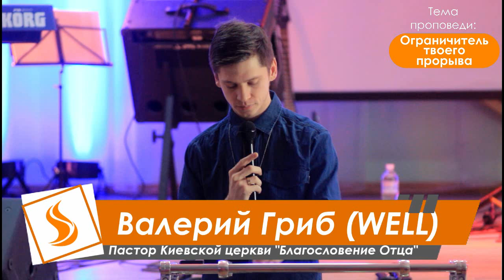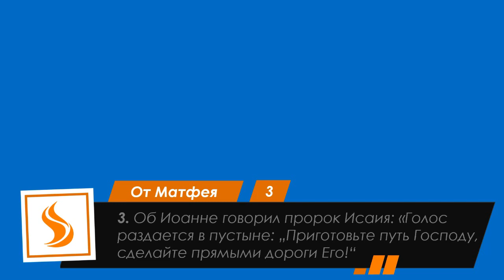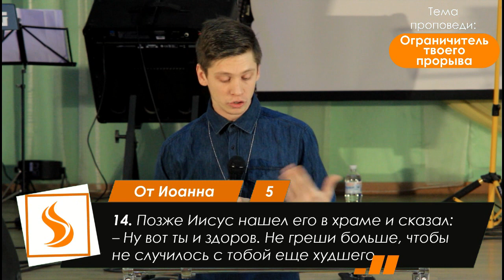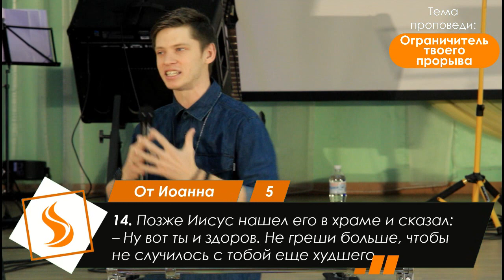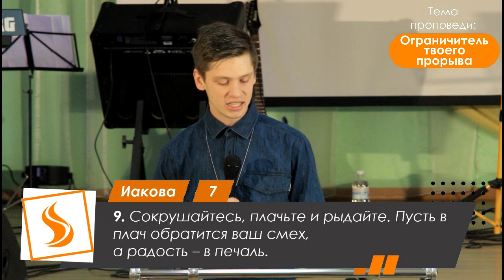Валерий Гриб. Ограничитель твоего прорыва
Пастор киевской церкви "Благословение Отца" Валерий Гриб поделился словом с общиной: «Ограничитель твоего прорыва». Отрывок конференции от 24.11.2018

МЫ ХОТИМ ВАМ ПОМОЧЬ
Если вы нуждаетесь в том, чтобы Бог изменил вашу жизнь и дал вам свободу от вредных привычек, исцелил вашу душу и тело, принес прорыв во все ваши дела, свяжитесь с нами. На нашем сайте есть много хороших ресурсов, которые должны помочь вам. Адрес сайта

ВАШЕ СВИДЕТЕЛЬСТВО
Если после посещения нашей церкви или просмотра наших видео вы (или ваши знакомые) получили исцеление, освобождение, чудо или прорыв, пожалуйста, сообщите нам об этом. Вы можете позвонить нам ( , , отправить свидетельство на наш e-mail  или написать прямо в комментарии под этим видео.

О ЦЕРКВИ
Христианская церковь «Благословение Отца» известна по всему миру, как место чудес, где исцеляются люди, изгоняются демоны, приходит прорыв и жизни людей изменяются. Люди со всего мира приезжают, чтобы посетить служения и конференции церкви «Благословение Отца» и получить чудо от Господа. Контакты церкви